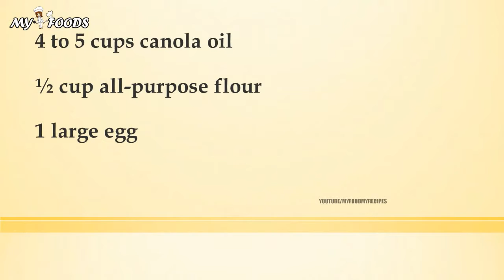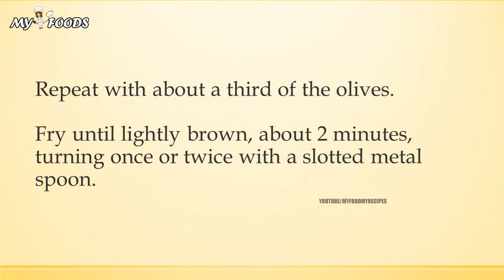Fried Olives in a Bread Crumb Crust